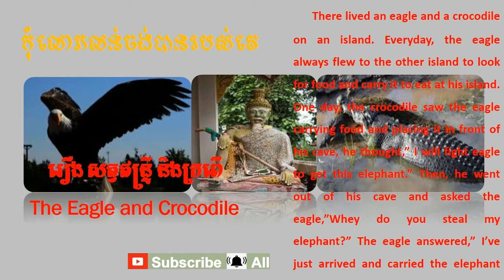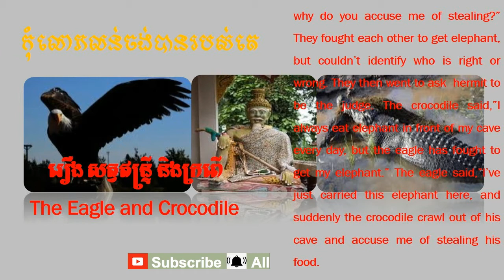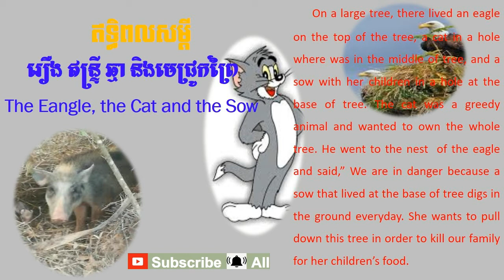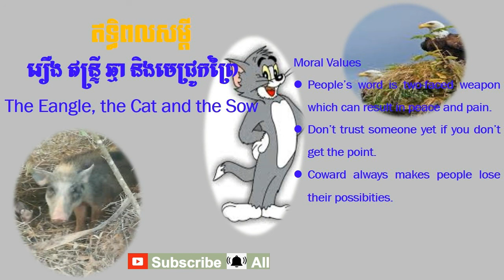Do not be greedy for them/Do not be greedy for them​Smart Story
Eangle and Crocodile/engle cat and sow
- Swinding someone is regarded as bad thing.

- Don't make a living by stealing because it can't lasts for the rest of your life.
- Swinding always results in embarrassment.
- People word two faced weapon which can result in peace and pain.
- Don't trust someone yet if you don't get the point.
- Coward always makes people lose their possibities.